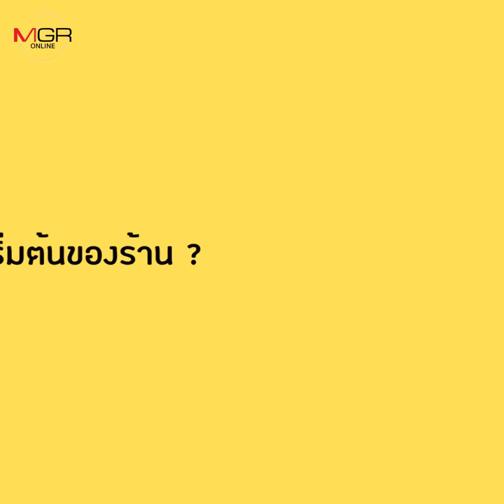Dog Country Café : คาเฟ่เก๋ๆ เพื่อคนรักน้องหมา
คนรักสุนัขต้องร้องว้าวววว...!! ถ้าได้มายังคาเฟ่แห่งนี้

“Dog Country Café” ที่มากล้นไปด้วยสุนัขสายพันธุ์เล็ก กลาง และใหญ่ กว่า 20 สายพันธุ์ จำนวนเกือบ 200 ตัว โดยมีค่าเข้าชมแค่เพียง 99 บาท แบบไม่จำกัดเวลา สามารถอยู่เล่นกับน้องหมาได้ทั้งวัน

เราพาไปชมความน่ารักมีชีวิตชีวาของบรรดาน้องหมา สมาชิกแห่ง “Dog Country Café” พร้อมพูดคุยกับ “แอ็คทีฟ-ภณเอก ทวีกิจวาที” คนหนุ่มผู้เป็นเจ้าของคาเฟ่แห่งนี้

(ร้าน Dog Country Café ตั้งอยู่ที่พุทธมณฑล สาย 2 ใกล้ฝั่งถนนบรมราชชนนี เปิดทุกวัน จันทร์-ศุกร์ 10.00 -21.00 น. เสาร์และอาทิตย์ 9.30 – 21.00 น. โทรสอบถามเส้นทางได้ที่ 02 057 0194)